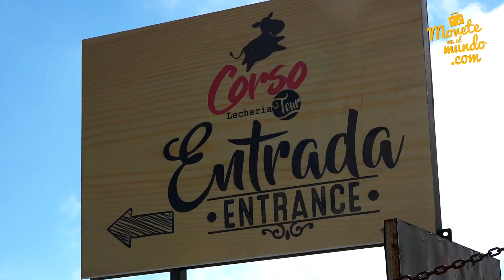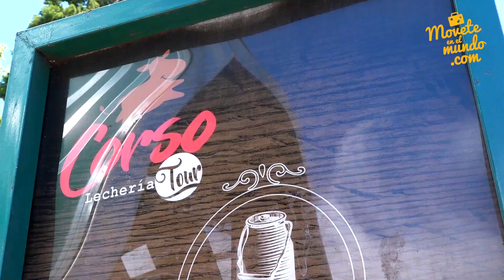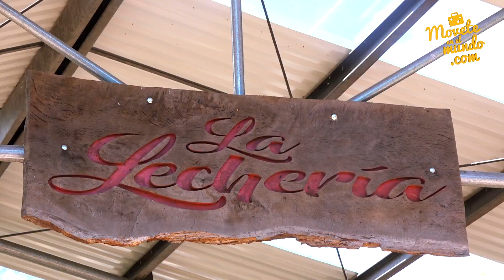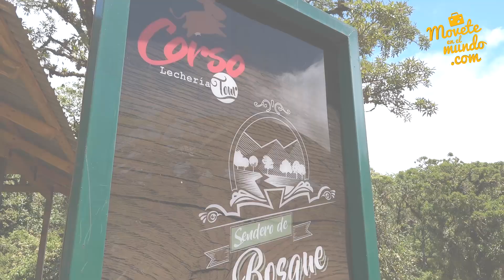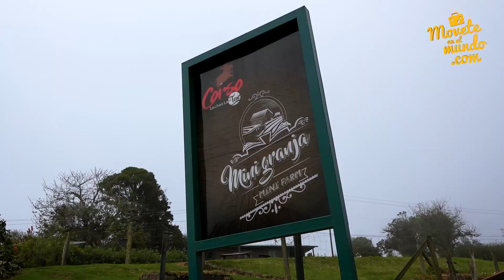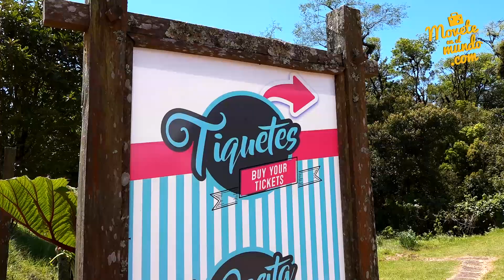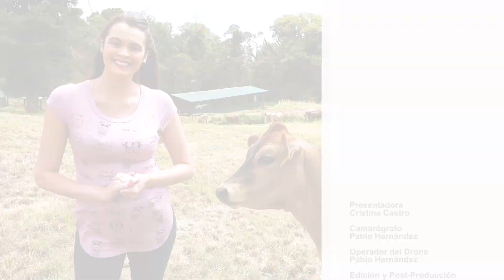Corso Lechería con Movete en el Mundo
¡Una aventura más rural!
En una finca podrás disfrutar de una aventura con tu familia y amigos con varias estaciones, como la lechería, la mini granja y el cultivo de fresas, degustación de quesos y mirador de volcanes.